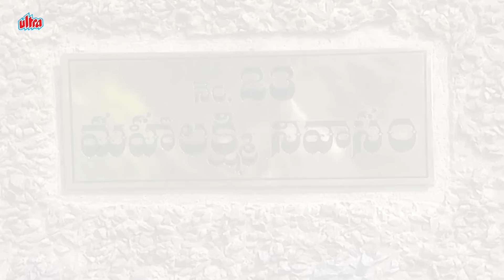No 23 Mahalakshmi Nivasam | Episode 84 | Telugu Serial | Radhika, Naresh | Ultra Telugu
Story :-
No 23 Mahalakshmi Nivasam is a soap about a family that dwells in the house Mahalakshmi Nivasam. The story revolves around Mahalakshmi, the daughter of Viswanatha Raju and Rajeswari.
Viswanatha Raju moves to the city from a small village and starts a successful granite business. His assistant at work Srinivasa Raju is a talented and a loyal man. Viswanatha Raju is so impressed that he offers his daughter, Mahalakshmi's hand in marriage to Srinivasa Raju. They get married and even have four children. Viswanatha Raju has two sons who also help him with the business.
His older son Madhava Raju gets involved in some illegal activities and as a result gets kicked out of the house by his father. His younger son, Kalyan Raju is unlike his brother and always thinks of others. After Viswnatha Raju passes away, Srinivasa Raju and his brother-in-law,
Kalyan Raju run the company. Time passes by and Srinivasa Raju and Mahalakshmi have a daughter named Renuka. As fate would have it, Renuka falls in love with Suresh who's the son of Madhava Raju. Srinivasa Raju and Madhava Raju's rivalry only gets worse when Renuka marries Suresh without the consent of her elders. This is where the story takes a twist and the rest of show has to be watched to know the interesting twists.

Starring :- R. Radikaa Sarath Kumar, Naresh, Latha, M.R. Vasu Vikram, Rajya Laxmi, L.Raja , Gayatri, Santhoshi, kaushalmanda , kaushal , Sai Mitra , Suchitra , Jyothi , Anjali , P. Varun Mitra,
Directed By :- Sundhar K. Vijayan
Assistant Director :- Sundhar
Schedule Director :- E. RaviShuba
Production Manager :- Thirukkanoor N Shankar
Title Song Choreography :- Gautham
Singer :- K.S. Chitra
Songs :- Vennilakkanti
Title Song Music :- Dhina
Dialogues :- Mani Pavan
Art Director :- M.M. DuraiVarman
Camera :- R . Shivakumar
Story & Produced By :- Radaan Media works India Limited.
Screenplay :- R. Pavan & Suresh V Krissh